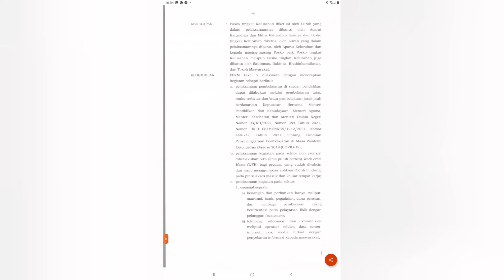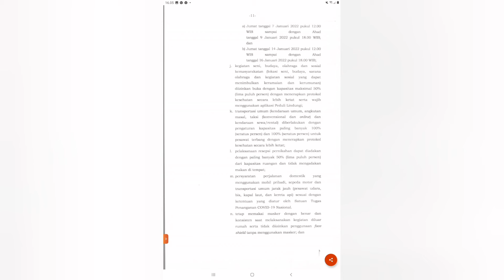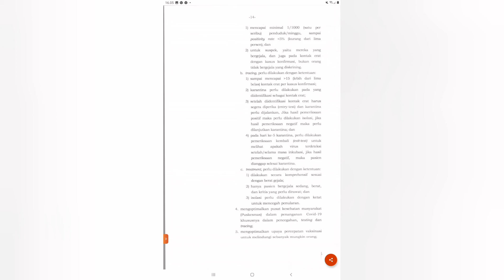Instruksi Bupati Kulon Progo Nomor 1 Tahun 2022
Instruksi Bupati Kulon Progo Nomor 1 Tahun 2022 tentang Pemberlakuan  Pembatasan Kegiatan Msyarakat Kegiatan Masyarakat Level 2 Corona Virus Disease 2019 di Kabupaten Kulon Progo